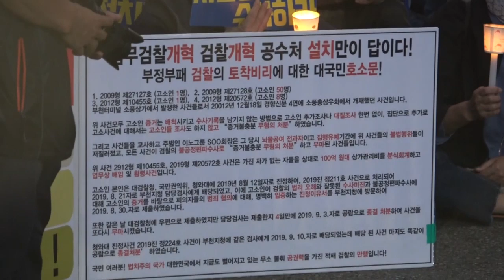U자로 꽉 찼던 검찰청 앞 도로. 검찰개혁 더는 못미룬다!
어제자 검찰개혁 촉구 집회 고화질본 영상입니다.
조국의 홀로아리랑 합창을 집회 인파 한가운데서 감상해 보시죠..

이후 행진이 장관이었는데,
검찰청 앞 도로를 행진 후 유턴해서 돌아오는데 시작점 부근에서 아직도 출발 못한 인파들과의 랑데뷰가 정말 감동이었습니다.
여러분께서 보이신 이 의지로
검찰은 이제 시민의 요구, 시대의 흐름에 따라야 합니다.

일시후원: 국민은행 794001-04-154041 서울의소리
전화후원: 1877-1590